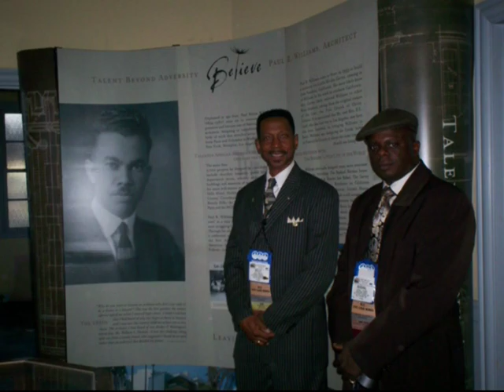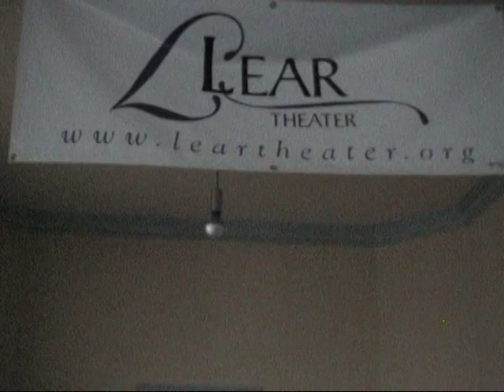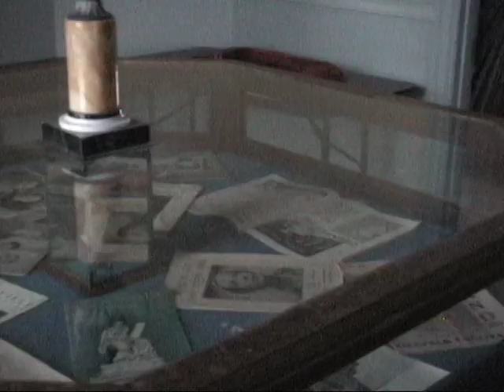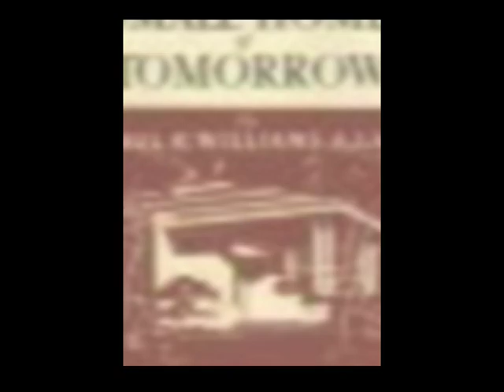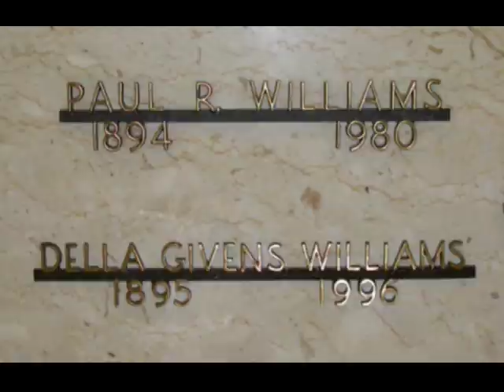Paul R. Williams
A Legend in Architecture
By Jacob Griffith
Guest Appearances by Cathy Blankenship and Geralda Miller